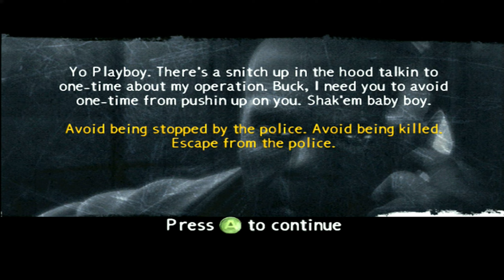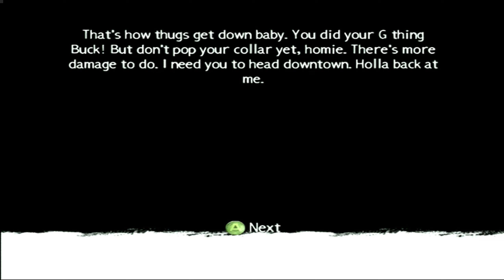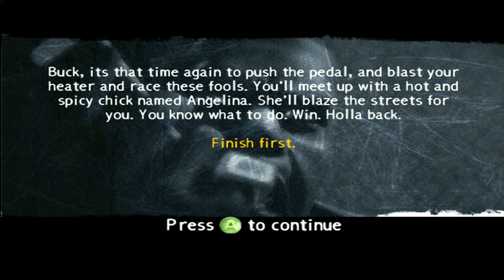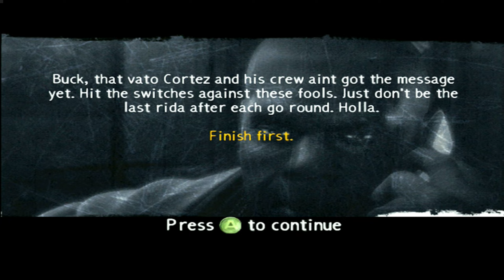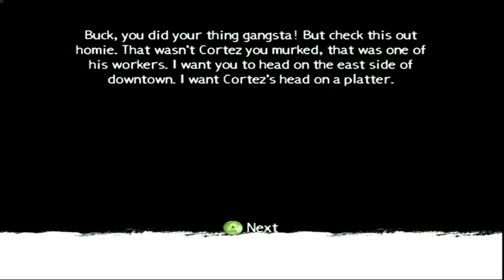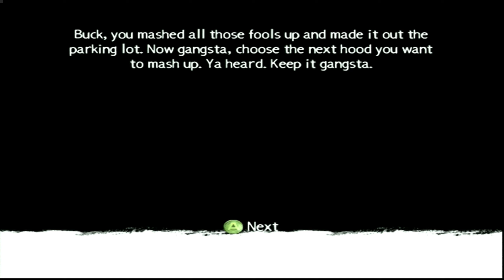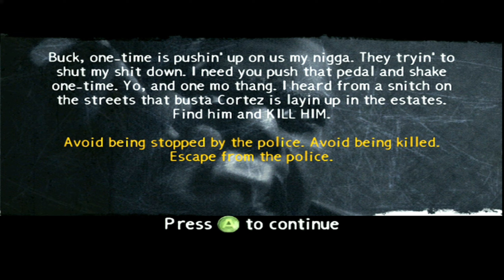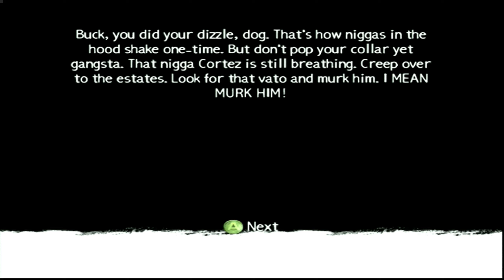187 RIDE OR DIE | WALKTHROUGH PART 9 | YA HEARD!!!